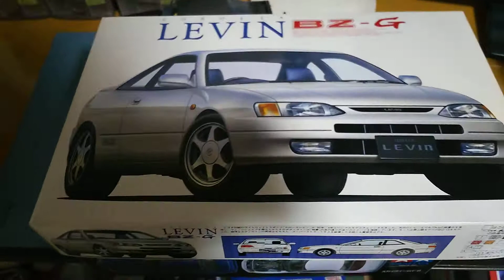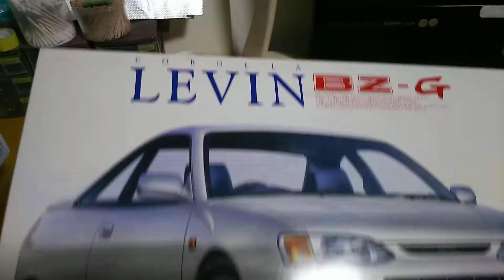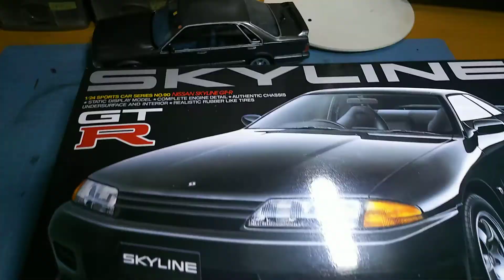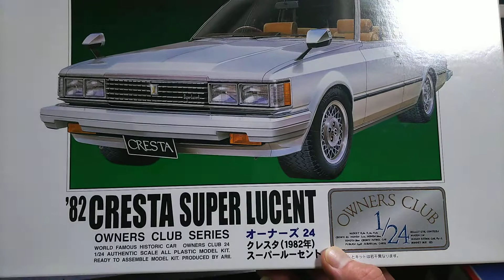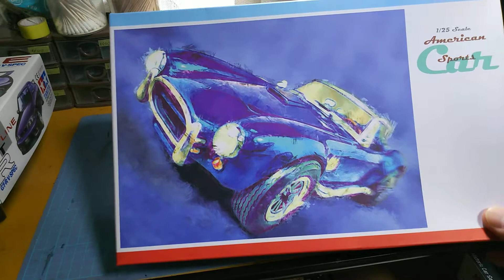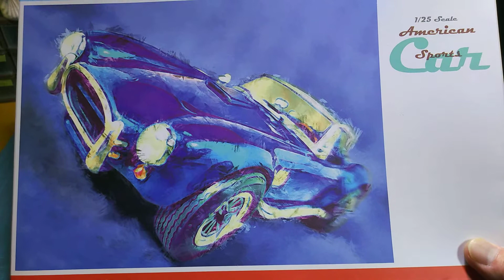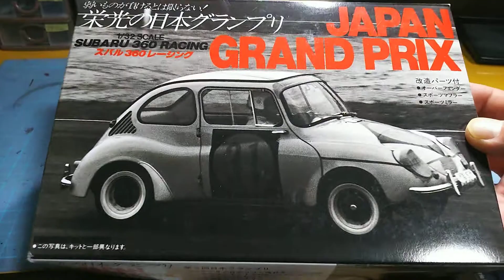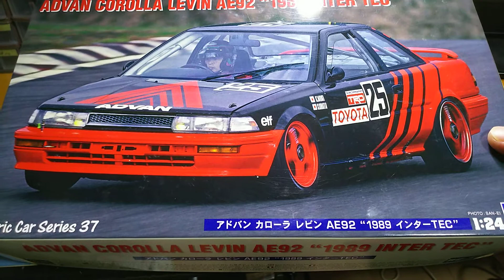ガレージ友吉がホビーショップメガドックさんから購入したプラモデルを紹介していきます🎵👍それとエアーブラシのコンプレッサーセットを友達からプレゼントしていただきました😁紹介ですよ😃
ホビーショップメガドックさんの通販サイトと移動販売でプラモデルを購入したのを紹介します🙆📽️🚗😁それとエアーブラシのコンプレッサーセットを友達からプレゼントしていただきました☺️友達さんありがとうございました👍大切に使わせてもらいます🙇😄📽️🚗🚚✌️